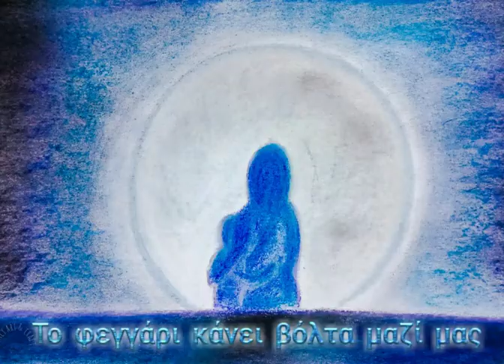Το φεγγάρι κάνει βόλτα μαζί μας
Παραμύθι με αφήγηση και εικόνες για την αγάπη, το φεγγάρι και τη Γη.
Μια αληθινή ιστορία που ζήσαμε ένα απόγευμα τού Νοεμβρίου με τον Άγγελο!